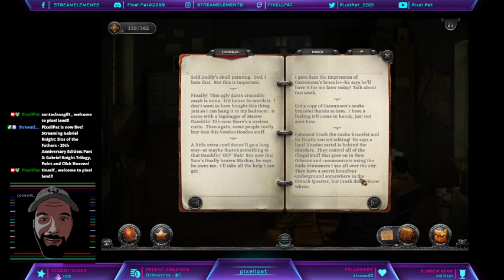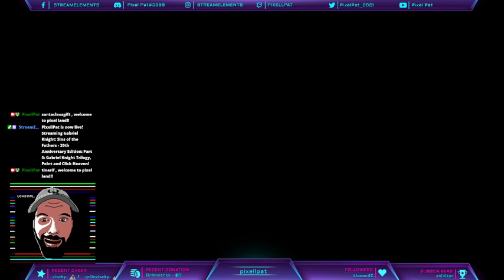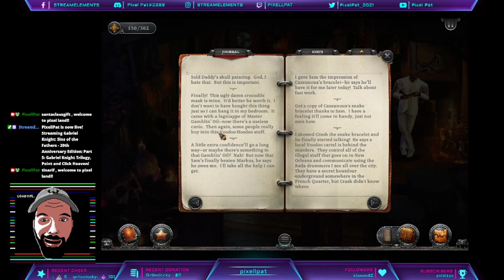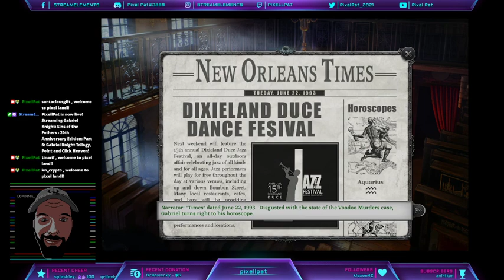Gabriel Knight: Sins of the Fathers 20th Anniversary Edition Part 5